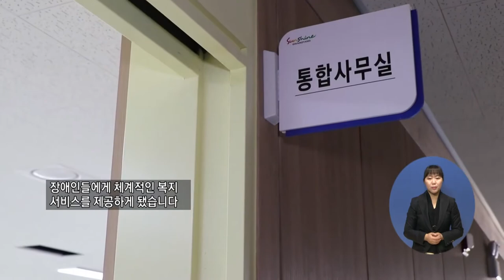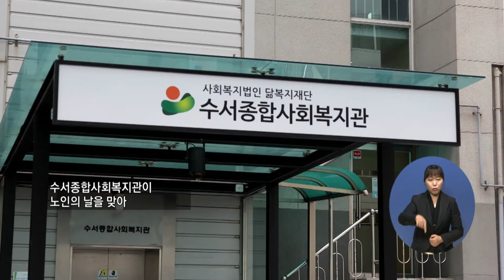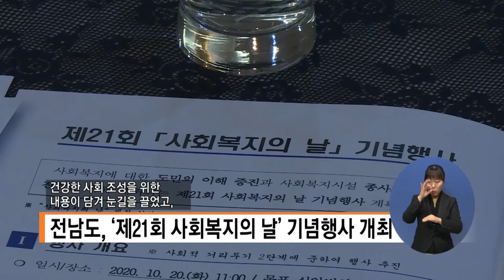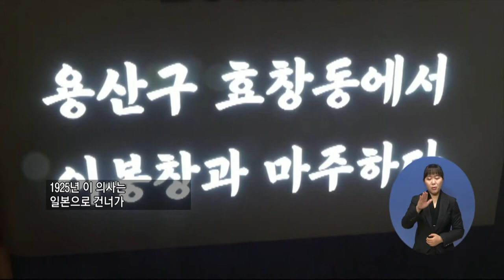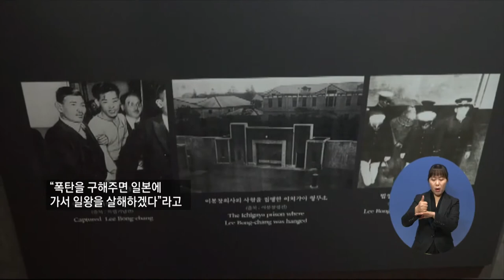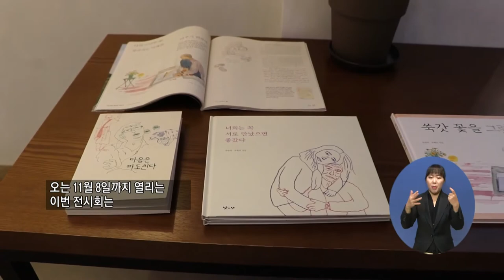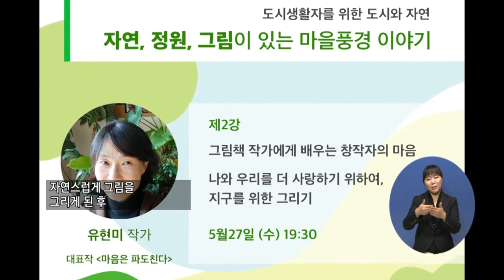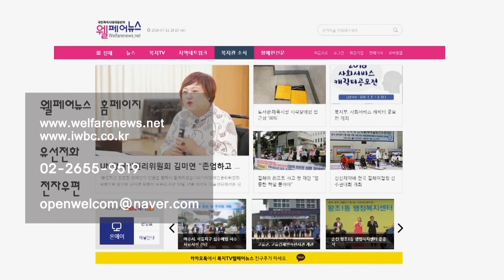복지TV뉴스 1525 10월28일 수 종합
주요1) 중증장애인 일자리 1만 개 마련 촉구
서정용
단신1) “청각장애인 알 권리 보장하라” 소통권 보장 ‘한목소리’
박재춘

주요2) 광양시 중마장애인복지관 개관식...장애인 숙원 해결
이영춘
이순상(전남)

주요3) 수서종합복지관, 어르신 요실금 속옷 지원 시작
정운선
안영국(경기)

단신2) 전남도, ‘제21회 사회복지의 날’ 기념행사 개최
이순상(전남)

주요4) 제15회 대한민국 장애인문화예술대상 시상식 열려
김민재
한영민(충남)

주요5) 이봉창 의사 역사 울림관 숙원사업으로 문 열어

주요6 문화가) 유현미 작가의 ‘마음은 파도친다’ 원화 전시회 열려
이소영
이순상(전남)

간추린뉴스
장애아동복지지원법 제정 10년...지역장애아동지원센터는 ‘0’
전국 장애인 콜택시, 요금·배차 시간은 ‘제각각’
아나운서손자희